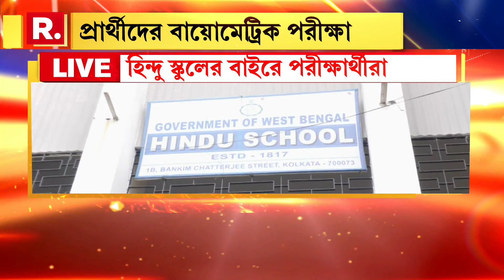২০১৭ সালে শেষবার হয়েছিল টেট। এবার টেট-এ শূন্যপদ ১১,৭৬৫টি। মোট ১৪৬০টি কেন্দ্রে হবে টেট পরীক্ষা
পাঁচ বছর পর রাজ্যে প্রাথমিকের টেট পরীক্ষা। ২০১৭ সালে শেষবার হয়েছিল টেট। এবার টেট-এ শূন্যপদ ১১,৭৬৫টি। রাজ্যজুড়ে মোট ১৪৬০টি কেন্দ্রে হবে টেট পরীক্ষা। এবার পরীক্ষার্থীর সংখ্যা প্রায় সাত লক্ষ

রিপাবলিক স্বাধীন।
রিপাবলিক নির্ভীক।
আপনিই রিপাবলিক।